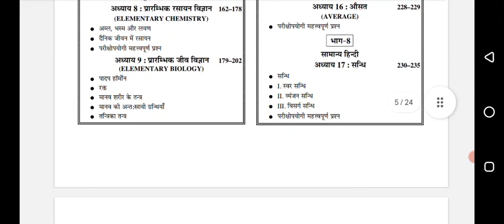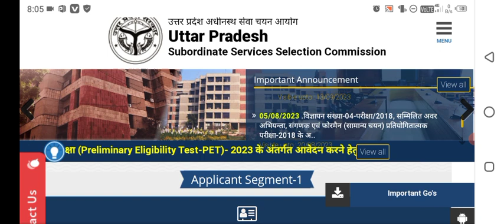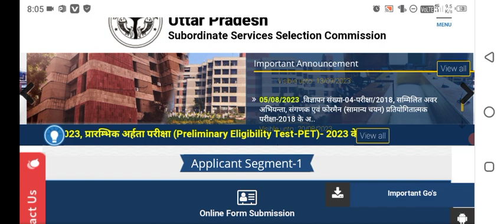upsssc pet 2023 | upsssc pet exam | upsssc pet exam kab hoga